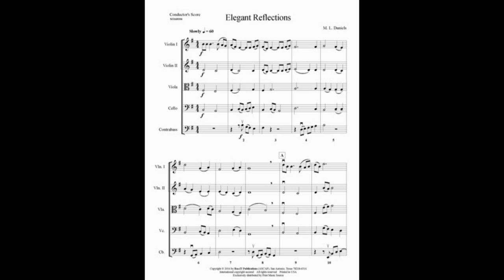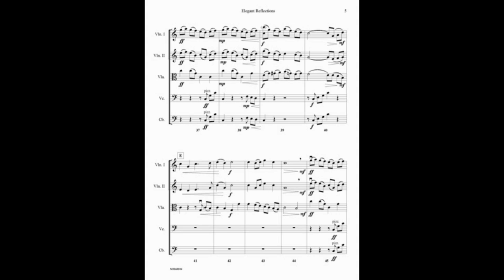Elegant Reflections - By M.L. Damiels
Elegant Reflections - by M. L. Daniels
Grade 3  (Medium)    3 minutes 35 seconds
Elegant Reflections provides a musical reflection of a very pleasant dream sequence that captures and paints a picture of
a very good and positive day from your past, The lush harmonies and rich moving lines combine to create an almost
cinematic retelling of the dream.Elegant Reflections provides a musical reflection of a very pleasant dream sequence that captures and paints a picture of
cinematic retelling of the dream.